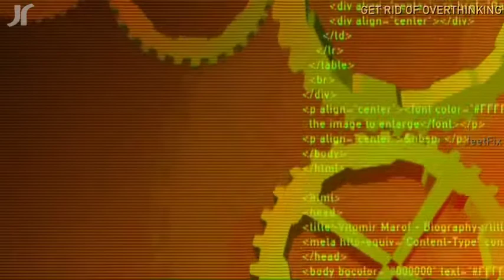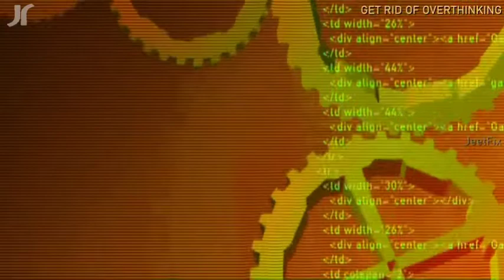How to STOP OVERTHINKING and NEGATIVE THOUGHTS in Hindi_ Study ke time overthinking kaise dur kare